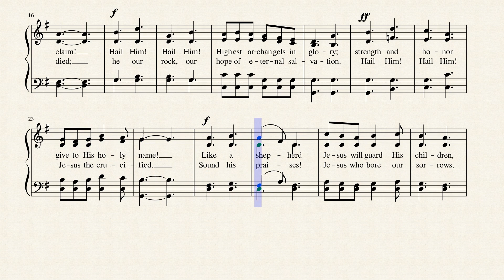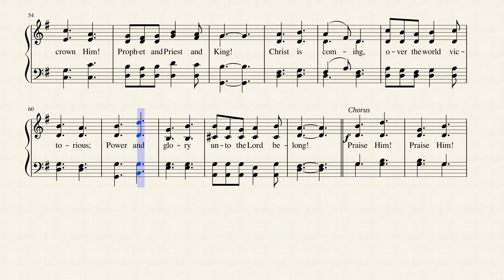Praise Him! Praise Him! (JOYFUL SONG) by Chester G. Allen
Written by Fanny Crosby in 1859 and set to the tune, JOYFUL SONG by Chester G. Allen, this great hymn of adoration, praise, and worship is published in 354 hymnals.  Frances Jane van Alstyne (née Crosby; March 24, 1820 – February 12, 1915), more commonly known as Fanny Crosby, was an American mission worker, poet, lyricist, and composer. She was one of the most prolific hymnists in history, writing more than 8,000 hymns and gospel songs, with more than 100 million copies printed, despite being blind from shortly after birth.  She is also known for her teaching and her rescue mission work. By the end of the 19th century, she was a household name.

Crosby was known as the "Queen of Gospel Song Writers" and as the "Mother of modern congregational singing in America", with most American hymnals containing her work. Her gospel songs were "paradigmatic of all revival music",[8] and Ira Sankey attributed the success of the Moody and Sankey evangelical campaigns largely to Crosby's hymns. Some of Crosby's best-known songs include "Pass Me Not, O Gentle Saviour", "Blessed Assurance", "Jesus Is Tenderly Calling You Home", "Praise Him, Praise Him", "Rescue the Perishing", and "To God Be the Glory". Some publishers were hesitant to have so many hymns by one person in their hymnals, so Crosby used nearly 200 different pseudonyms during her career. Crosby also wrote more than 1,000 secular poems and had four books of poetry published, as well as two best-selling autobiographies. Additionally, she co-wrote popular secular songs, as well as political and patriotic songs and at least five cantatas on biblical and patriotic themes, including The Flower Queen, the first secular cantata by an American composer. She was committed to Christian rescue missions and was known for her public speaking.  --wikipedia